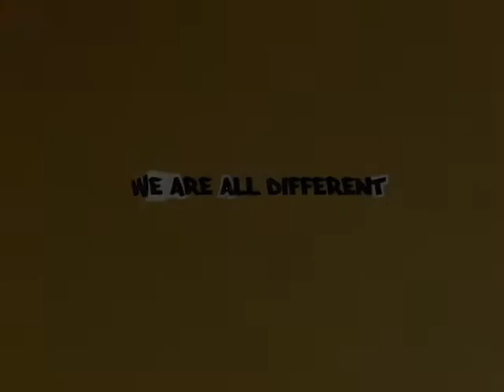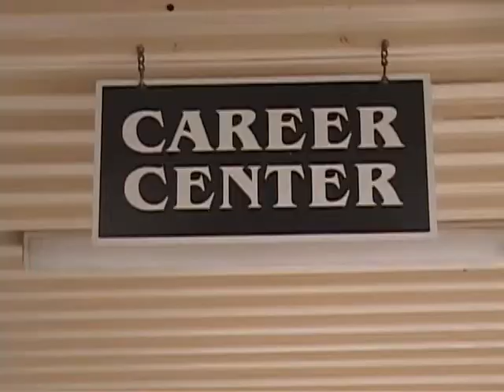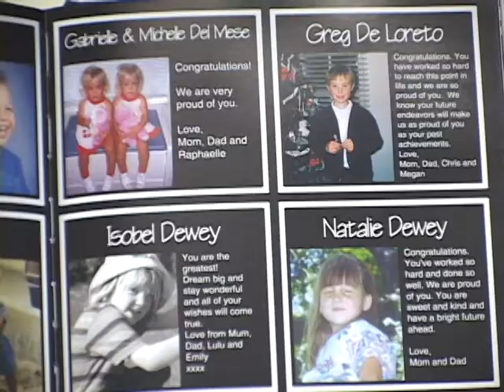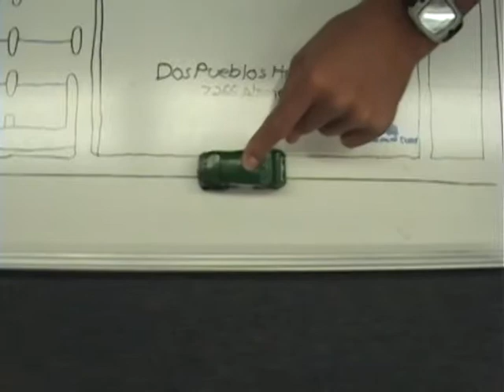We Are DP Intro 2010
Mike Lovelace created this epic video that really drive the We Are DP movement.